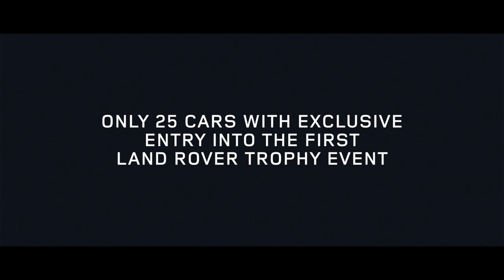Land Rover Trophy 2021 con le speciali Defender Works V8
Il reparto Land Rover Classic produrrà 25 unità di Defender Works V8 Trophy che quest'anno daranno vita ad un'emozionante avventura presso il Castello di Eastnor, in UK